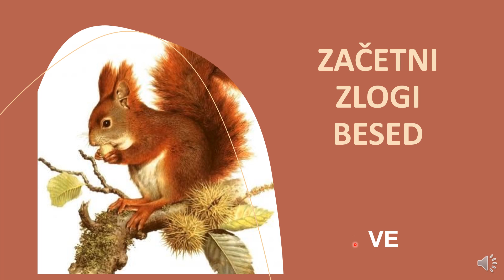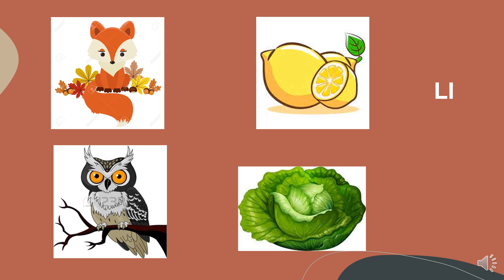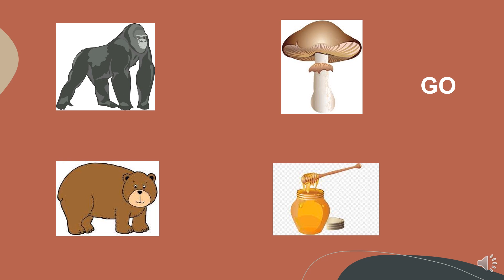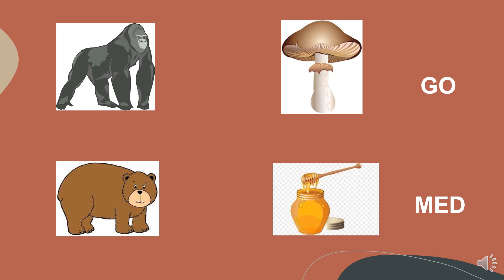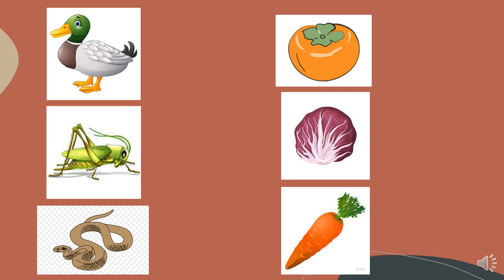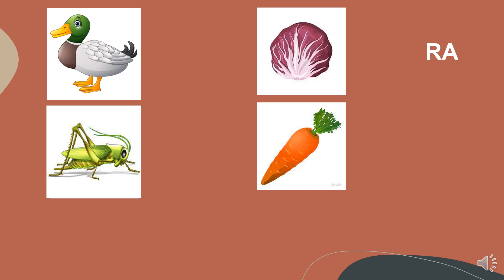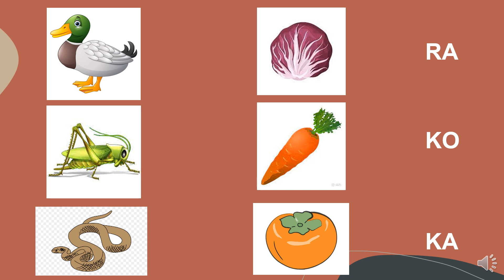ZAČETNI ZLOGI BESED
Primeri začetnih zlogov besed s sličico in zapisom zloga.